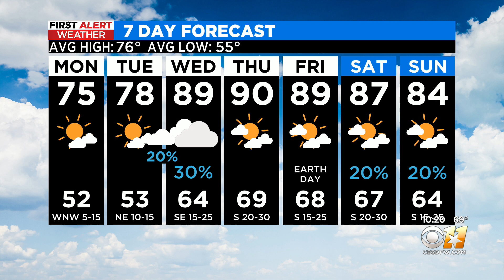10PM Sunday Weather Update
Here's your latest forecast for the start of the work week.